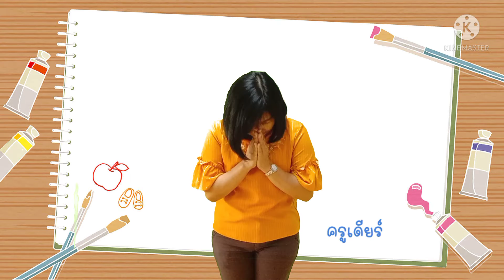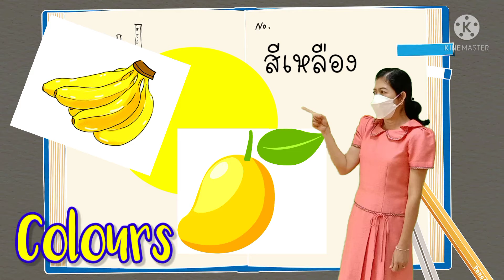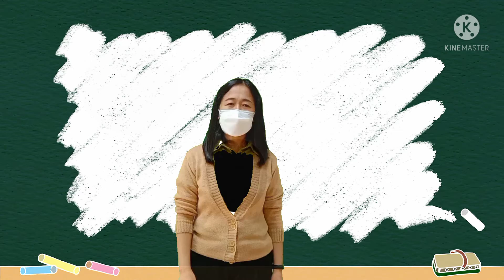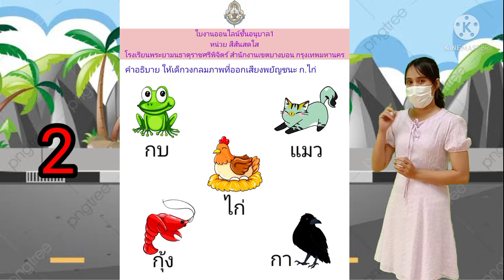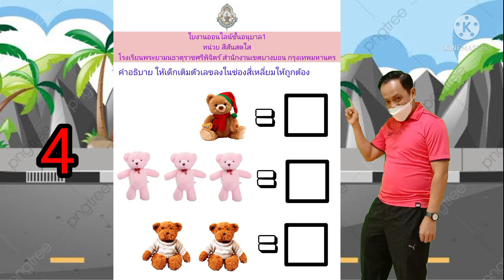เรียนออนไลน์อนุบาล1 หน่วยสีสันสดใส@ครูประสนจุมพรม